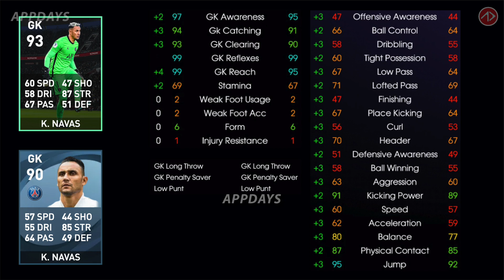จะรีบไหน วิ่งไวเกิ๊น | รีวิวค่าพลังฟีเจอร์ ปารีส | Club Selection - PSG